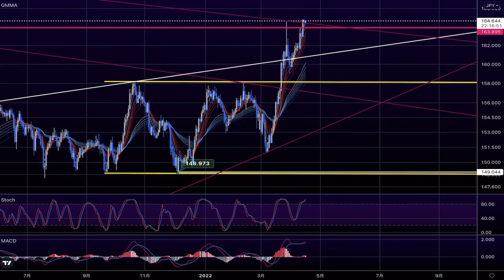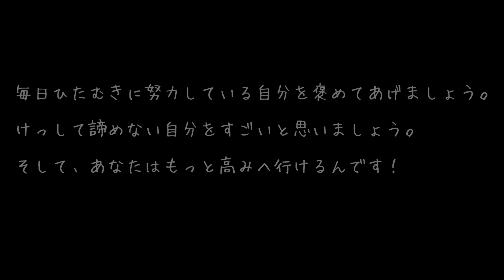【FX チャート 分析】4/15 ポンド円 トレードポイント